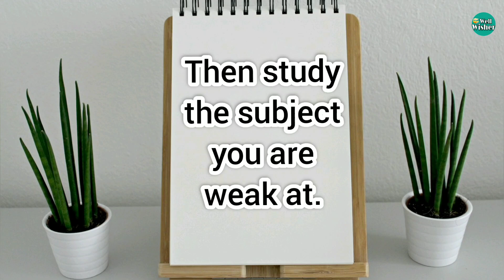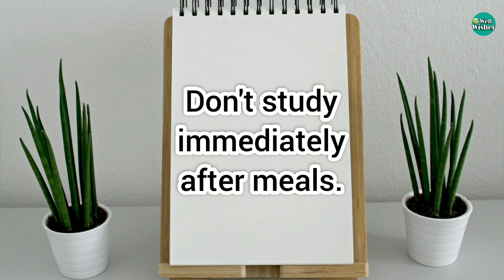Effective study tips // ପାଠରେ ମନ ଲଗାଇବା ପାଇଁ କିଛି ଉପାୟ // Wellwisher Study